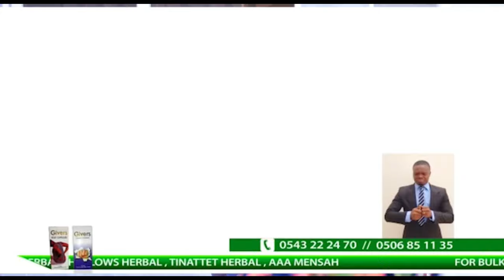''Why must you attack me'' Dr Kwaku Oteng Fires after media attacks on him